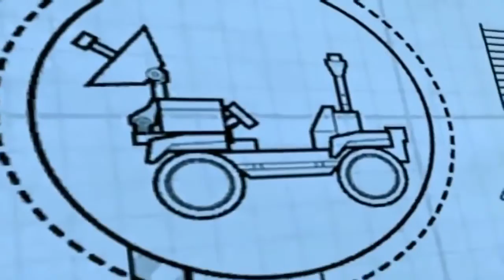Lego City Police Lego Firetruck Cartoons about Lego City Undercover Movie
Lego City Police Lego Firetruck Cartoons about Lego City Undercover Movie with a nice long video to keep the little ones entertained while learning and having fun with all the Lego City characters for the kids to enjoy.